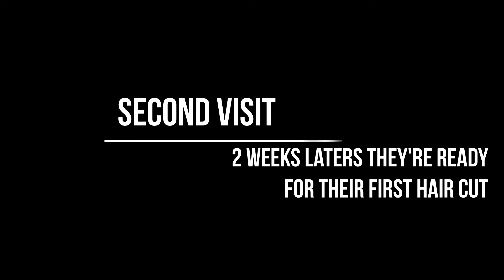Yorkie Puppy First Haircut X2 | Max & Clifford